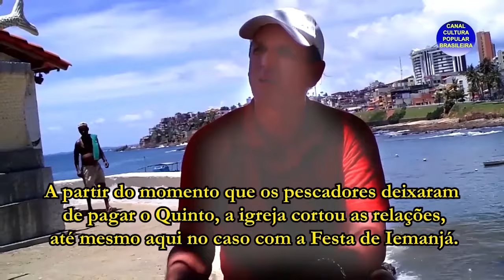A ORIGEM DA FESTA DE IEMANJÁ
Para relembrar: Presidente da Associação dos Pescadores fala sobre a origem da Festa de Iemanjá, uma das mais populares da Bahia, realizada dia 2 de fevereiro na Praia do Rio Vermelho em Salvador.